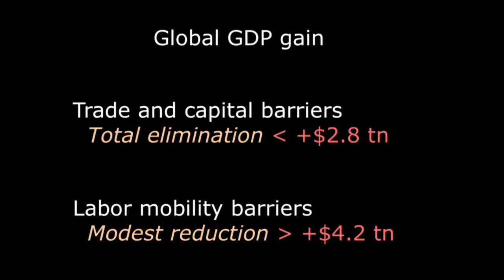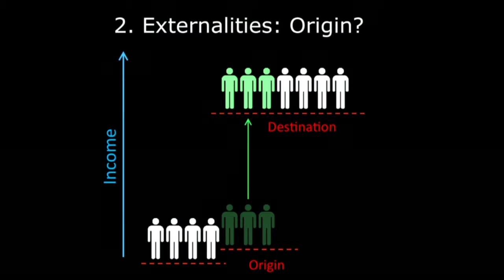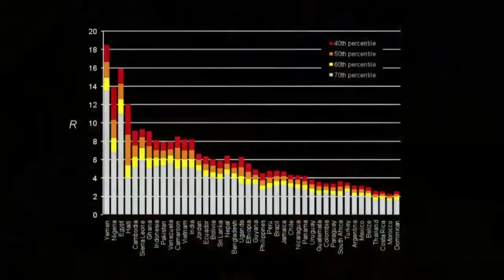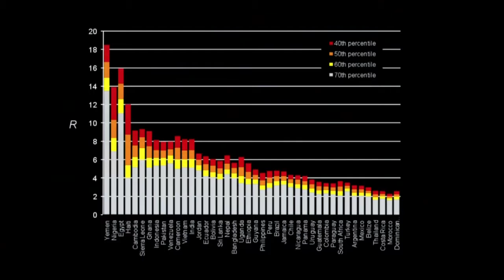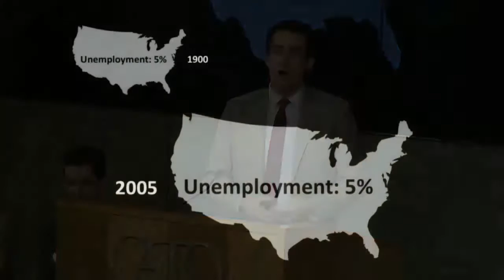Mobility and the World Economy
I speak on how migration shapes the world economy—and how little research there is on this. July 26, 2013 at the Cato Institute in Washington. Much of the material comes from a paper of mine in the Journal of Economic Perspectives,